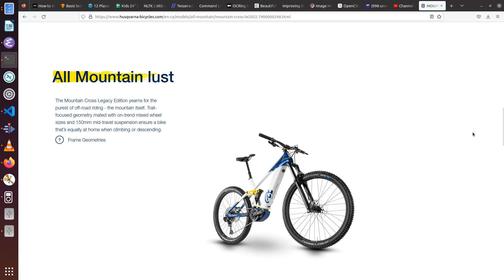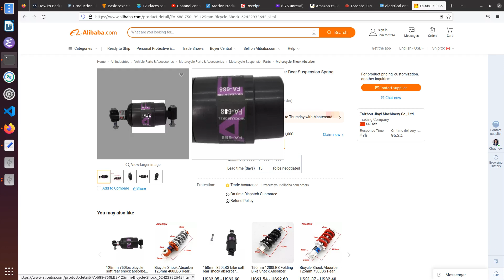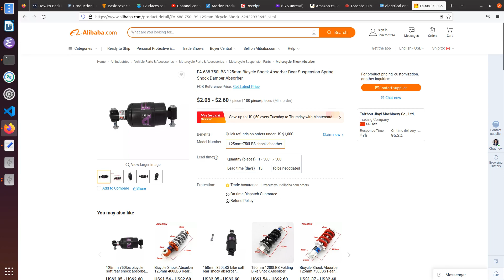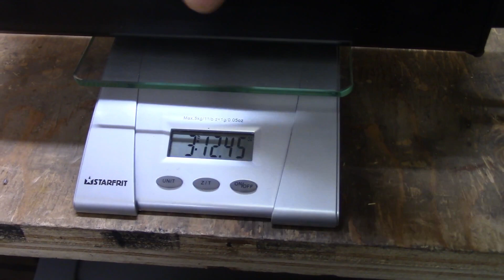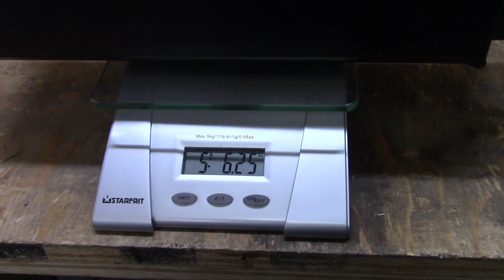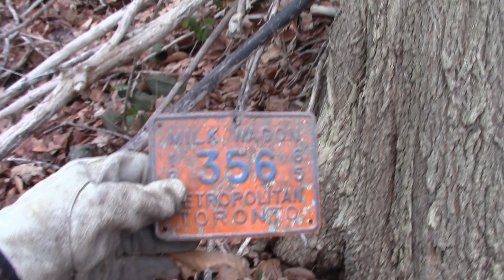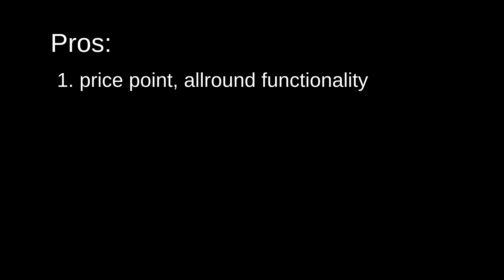Trail Building with a Costco Jetson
I employ a Costco Jetson Haze e-bike for transportation to and from mountain bike trail building sessions. The first half of the video is a review of the Haze e-bike focusing on issues that aren't typically covered in the profusion of other Costco Jetson videos. The second half contains the road test and further demonstrates the trail building made possible by the Jetson Haze e-bike.

[ *6 month update August 2023 and consumer warning* ]: I'm putting this link here, because I used this video to fix my throttle:

The magnet in the rotational half of the throttle assembly is very flimsily connected to the main piece of handle-grip plastic. On top of that, the return spring has a pretty good torque. If you get into the habit of just letting the return spring snap the throttle back to zero, it will eventually break off the magnet. For most people, it would be easiest just to order a new throttle assembly from Jetson. When I contacted them in July 2023, they denied that the throttle assembly was available as a replacement part. I did not drill down to confirm if they meant it normally is available as a replacement part and was just out of stock,  or it just isn't available as a replacement part, at all. However, the customer service associate in the Philippines who took my call read aloud the list of replacement parts for me over the phone, and there did not appear to be any such replacement part. In hindsight, I now wonder if the Haze throttle assembly is identical to that of the Bolt, but that the customer service associate I spoke to hadn''t ever gotten the memo. Otherwise, I can make just no sense at all how this throttle assembly would not be a widely available replacement part for the Haze product, given what a flimsy piece of plastic it is.

Since my Jetson Haze bike was within the 12-month warranty period, Jetson offered to get me a new throttle assembly by replacing the entire bike: lock stock and barrel adjusters. In return, I signed an agreement that I would dispose of the old bike according to local regulations (ie mostly regarding safe disposal of the battery), and further that I would not attempt to sell the bike in any way shape or form. While I was waiting for the replacement bike to arrive, I made my attempt to fix the broken part of the throttle assembly following the video linked above.  I used the same gorilla glue, which seemed to work although I have no idea what type of plastic the throttle is made of and gorilla glue is not recommended for polypropylene.

When it came time to re-assemble the unit, the video comes up a little short.  The guy clicks the pieces back together, but then indicates he thinks they didn't go together quite right. From what I could see of the video, he may not have rotated the throttle before clicking together. That could just be a difference between the Bolt and Haze throttle assemblies, but on the Haze assembly it is necessary to rotate the throttle handle a little bit to move the magnet strip into the minimum end of the positional range relative to the hall sensor. If that same rotation was actually needed on the Bolt assembly shown in that video, he didn't seem to have done that. But from what I can see on my Haze assembly, it may be preferable to rotate it even further,  more towards the maximum end of the positional range. This further twists and tightens the return spring, reducing its diameter and giving more space for the plastic tab with the magnet to drop into the slot.

I put my glued-together throttle assembly back together and onto the handlebar, and it is working.
 *BE AWARE:* This throttle hack could fail again, more easily than the first time and also without warning. Throttle failure will result in unpredictable behaviour, possibly leading to a crash. This could be very dangerous depending on what sort of traffic conditions you are riding in. In my view Jetson is nuts for not making these assemblies easily available for replacement, thus leading customers like me to make hack fixes with gorilla glue.

*Note Well:* a feature that's missing from the Bolt in the linked video but which is available on the Haze, is that the throttle cable has a julet connector. It's hidden inside the black plastic wrapping that holds the throttle cable together with the brake cable, right beside the handlebar. This connector makes it easier to get the throttle off the handlebar. On the Bolt without any such connector, you should release the handlebar from the clamp in order to get the throttle off the handlebar without reefing too hard on the limited slack available in the cables.

00:00 Introduction

Bike Overview
02:05  Replacing the seatpost
03:57  Adjusting the brakes
07:16  Coil shock
08:59  Gearing
11:16  Battery

Road Test and Trail Building
12:05  Packing the tools and gear
12:58  On the road
16:55  Trail building
21:56  On the road, returning
23:34  Post ride observations and conclusions